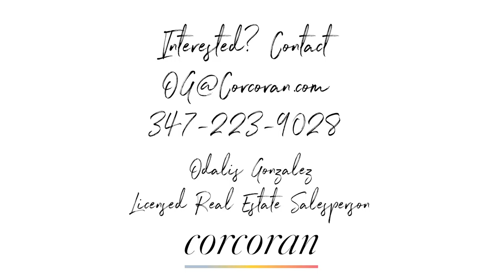326 Highland Blvd., Brooklyn, NY 11207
The Elevated Living Team Presents: 326 Highland Blvd, a unique home and rare opportunity to own on this block of the Cypress Hills neighborhood.

This spacious and well laid out home is set up as a mother/daughter with a 3 bedroom 2.5 bathroom Owners Duplex and a 1 bedroom Guest Suite at the lower level with its own entrance and back patio. Some key features of the home include:

- 4 bedrooms and 3.5 bathrooms throughout the entire home, with a total of 8 rooms throughout the home.
- A massive deck, overlooking Brooklyn, entered from the first level of the owners duplex.
- En-suite bathroom in the master bedroom with a large “walk-in” closet.
- Plenty of windows and natural light throughout the entire home inclusive of the lower level.
- Closets throughout for storage.
- Washer and Dryer
- Incredibly large front Yard
- Private driveway that can fit 3-4 cars
- Solar panels
- 3 separate entrances
- Lower level has its own patio in the back for a total of two decks at the back of the home.
- Highland Park is across the street and a block away
- Plenty of transportation options including the J train, multiple buses, and the Jackie Robinson just a few blocks away.